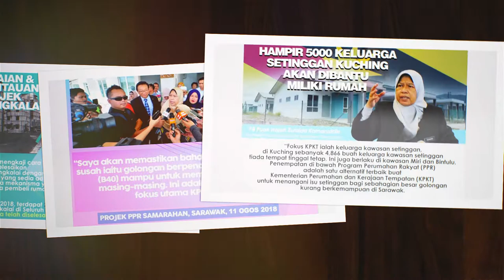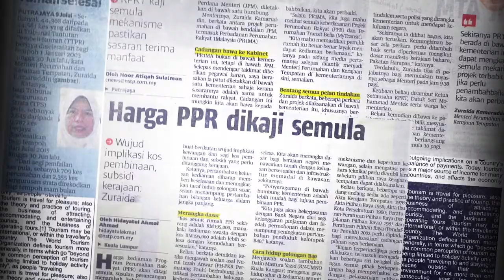LAKARAN MEMORI KPKT BAGI TAHUN 2018